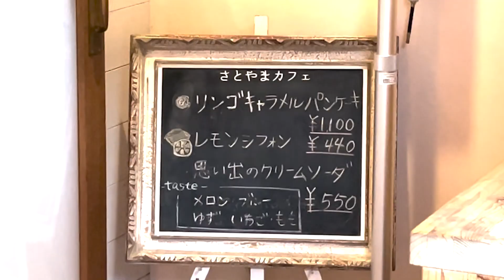石川グルメ【山頂でオムライス！】レモンさっぱりでした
↓↓今回ご紹介したお店はコチラ↓↓

『さとやまカフェ』

住所　▶︎　石川県能美市湯屋町へ116番地（金沢駅から車で分）
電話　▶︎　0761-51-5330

コメント欄までお気軽にご連絡ください！

*映像に関する一切の権利は、MRO北陸放送にあります。
The copyright of the image is in Hokuriku Broadcasting Co.,Ltd.